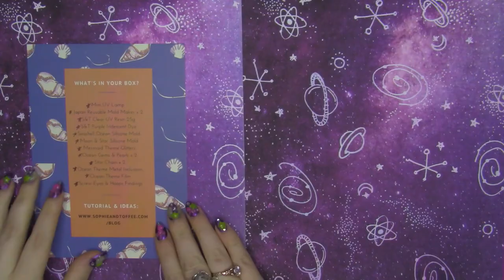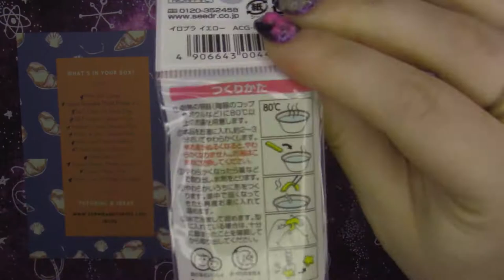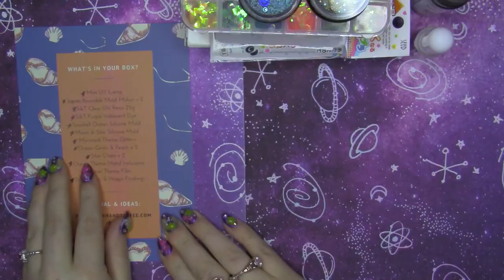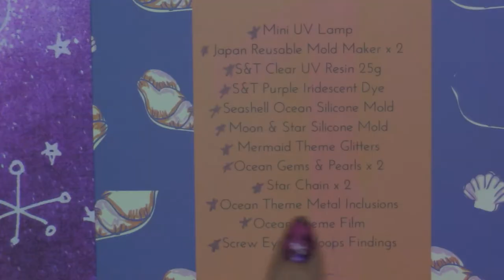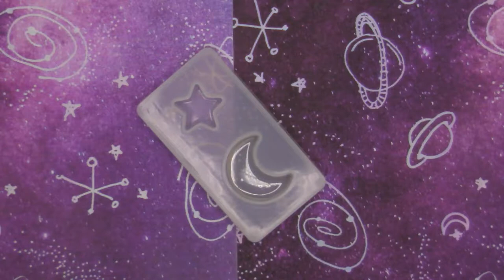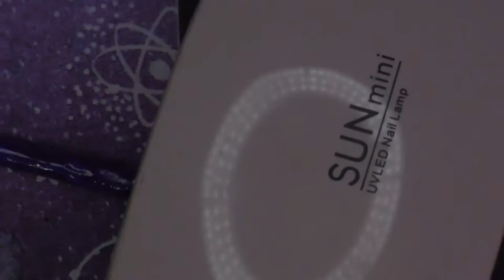Sophie and Toffee Oceans Under the Night Sky Hair Sticks by Angel`Stellar Designs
Hello to all my viewers and subscribers ^.^ Thank You so very much for your support. My account has been chiming a lot with all the good vibes and likes on my videos. You all are just so wonderful and because of this like always it has been such a joy making these videos for you all.

Now my brain has been on overload, I have so many ideas I can`t keep up. So please just hang in there while I record and edit each video in time. Plus good news, I`m starting recording sewing videos too. Literally, I have 3 videos I want to make and post. Oh, how I feel there needs to be more time lol. Overall I will do my best ^.^

As something new, I decided to add some information to the make of my videos ^.^

Once again thank you all. Remeber contest winner will be revealed by the next Sophie and Toffee Monthly Box Reveal Video. Big hugs and I send positive energies.